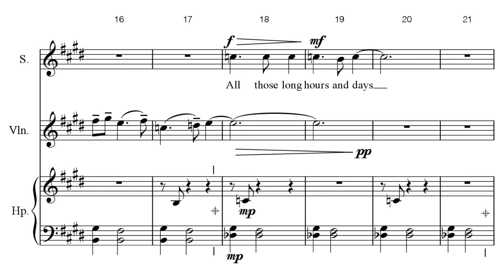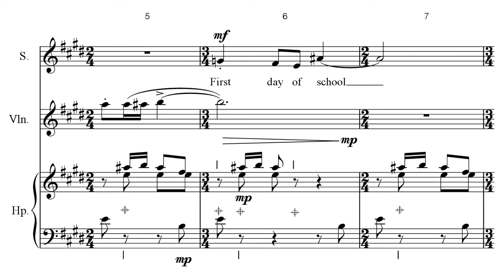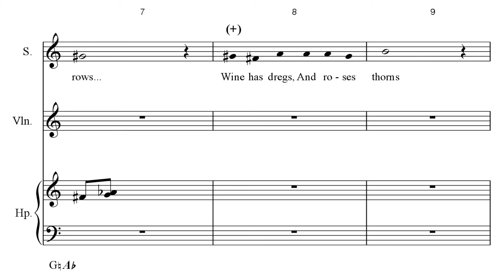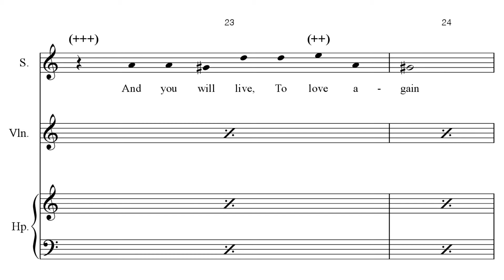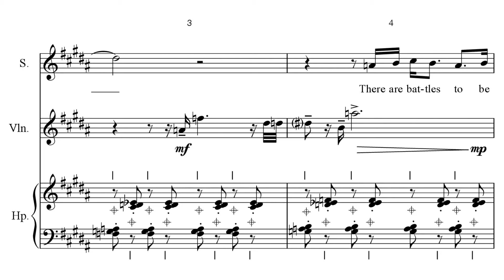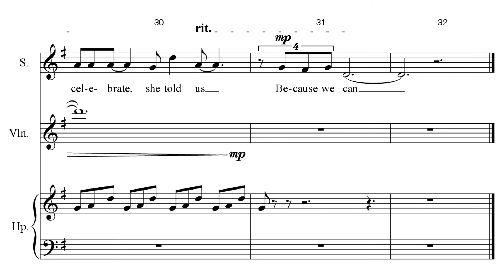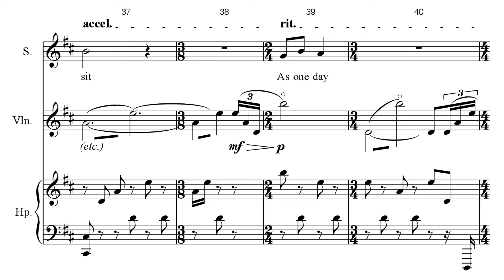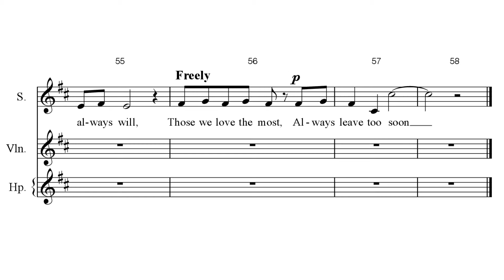Drew Schnurr — Of Mother and Daughter [w/ score]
performed by Jamie Chamberlin (soprano), Guillaume Sutre (violin), Kyunghee Kim-Sutre (harp)
Of Mother and Daughter by Drew Schnurr (2013)

poetry by Richard Sparks

This work was selected in the Fall 2023 FollowMyScore call for works. to be considered for a scorefol.io highlight like this video.

00:00 Of Mother and Daughter
15:04 Performance Notes

follow us for new videos and news!